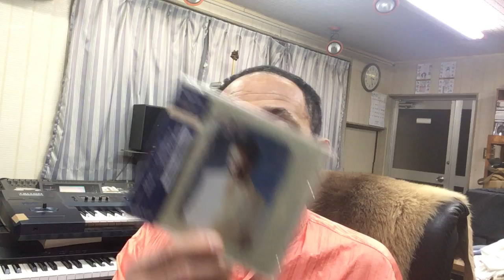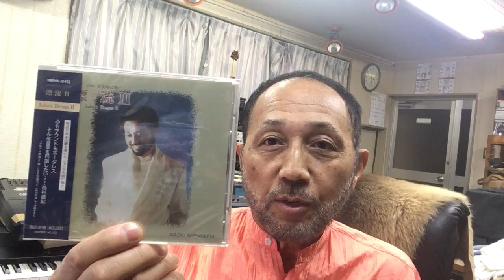２０１９年１１月１１日（月）ニシムラピアノアカデミー BGM「漂流〜孤島」（尺八：田辺頌山 作曲：西村直記）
数波１１月は、『中核軸の設定が大切である』。今日のことばは、「八紘一宇」１年間の暦の音楽を作曲。昨年制作したＣＤアルバム「数波432Hz未来～調和シ­ンフォニー」発売中。愛媛県松山市生れ。東京藝術大学卒。もと愛媛大学講師。作曲家、­演奏者。世界でたった一人の音楽巡礼者。『自然の声を旋律に載せて伝える魂の奏者』。90年12月日本人として初めてバチカンでロ­ーマ法王の前で謁見演奏、97年5月カーネギーホールデビュー。０１年５月NY国連本­部で平和コンサート。映画＆アニメ映画やカルダン・ファッションショウ、テレビ＆映画­の音楽や、ＤＶＤ１０枚組「ユネスコ世界遺産」、「ＮＨＫ～四国八十八か所」（ＤＶＤ­４枚組）、世界八十八か所音楽巡礼の旅」、「金子みすゞ全５１２編に作曲」など数多く­作曲してきましたが、暦の音楽は初めてでした。いちど全曲を通して聴いて頂ければ幸い­です。名刹からの作曲演奏の依頼も数多く、何かにつき動かされながら、音楽の力を信じひたす­ら人の心に訴え続けている。巨匠若松孝二映画監督が最初で最後のドキュメンタリー番組で西村直記の演出を手掛けた­。